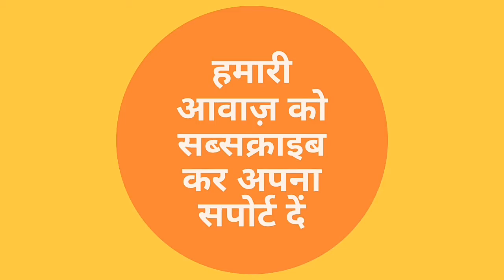Raghuvansh Prasad ने Lockdown को लेकर PM Modi के खिलाफ खोला मोर्चा, कह दिया इतना कुछ